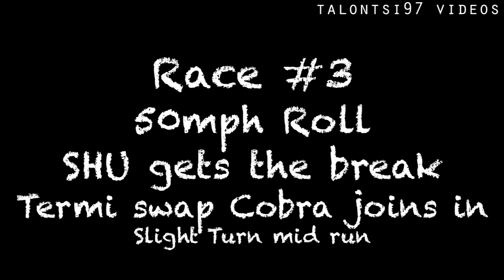SHU 6262 BMW vs. Twin Turbo CTSV dig & roll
The 500whp 6262 turbo Z3M named "THE SHU" takes on a Twin 6262 Turbo auto CTSV on e85 from a dig and a couple roll races.